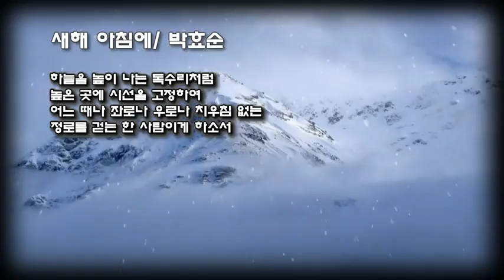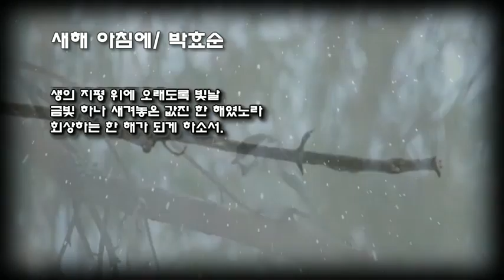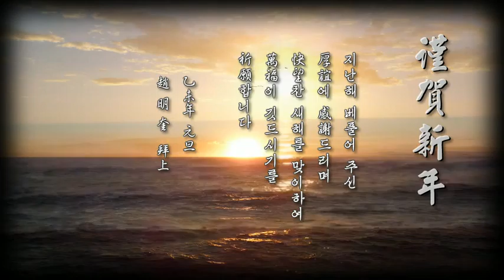jo 1230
설명